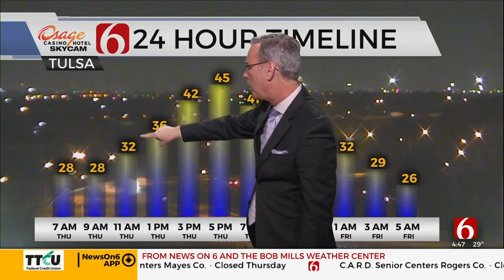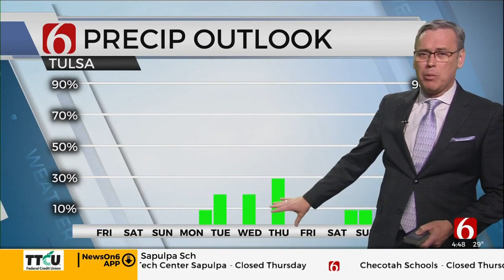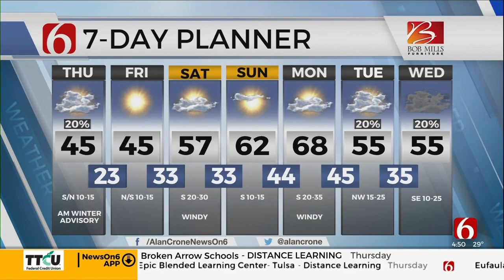Thursday Morning Forecast With Alan Crone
News On 6 Meteorologist Alan Crone has a look at your Thursday morning weather forecast.